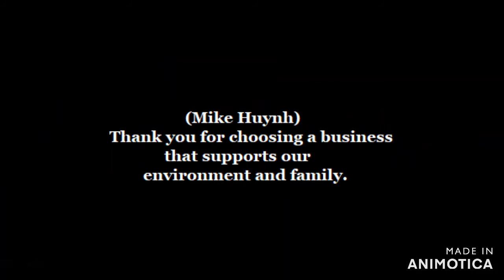Mike Huynh - Landscape Mini Bonsai Rock waterfall ( TV Show Network ) Mike Huynh episode 651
Mike Huynh - Landscape Mini Bonsai Rock waterfall ( TV Show Network ) Mike Huynh episode 651 San Jose, Ca